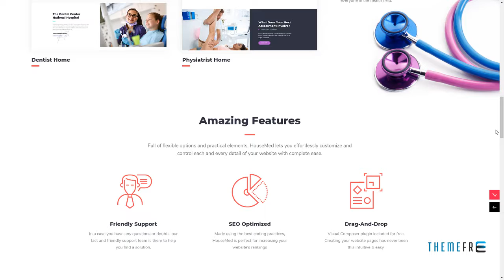HouseMed - Multipurpose Medical and Health Theme Yori Washington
Columns 4+

 Layout Fixed

 Tags clinic, dentist, doctor, doctor appointment, health, health care, hospital, medical, medicine, modern, ophthalmologist, pediatrician, physician, physiotherapy, timetable